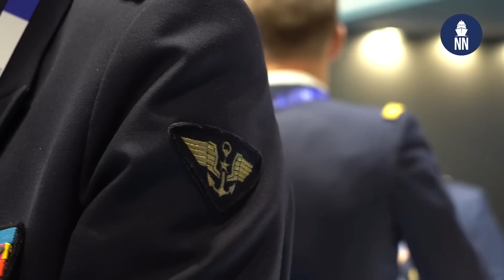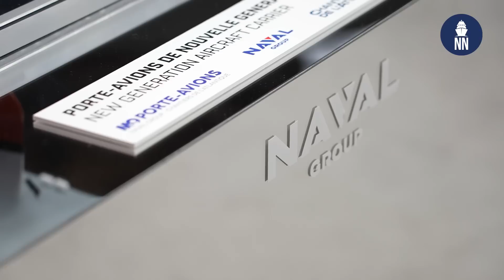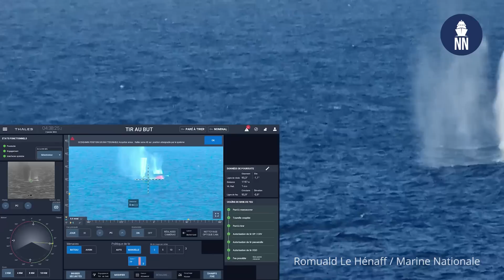French naval programs at Euronaval 2024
Update on current and future French naval programs with Rear Admiral David Desfougères, Head of French Navy planning and programs, during Euronaval 2024.

The French Navy (Marine Nationale) is currently involved in many major programs. RADM Desfougères discusses:
- PANG aircraft carrier
- Barracuda SSN
- SNLE3G SSBN
- FDI frigate
- PATMAR Future maritime patrol aircraft
- Upgrading ships with new sensors and counter drone systems